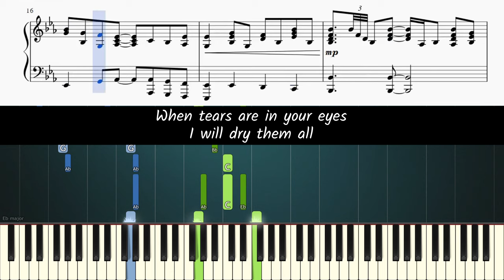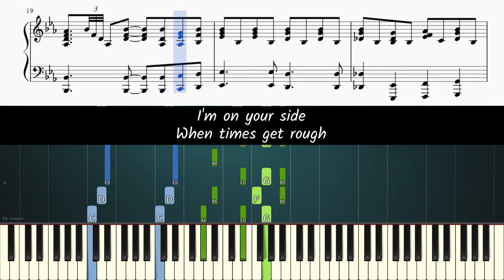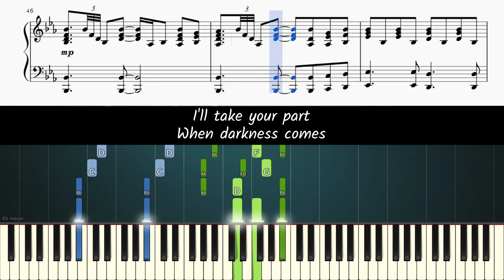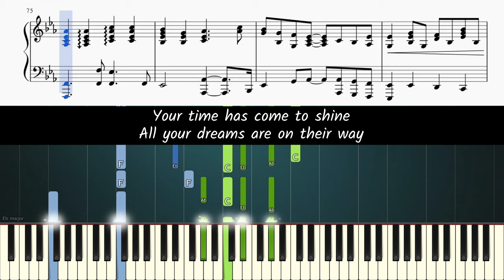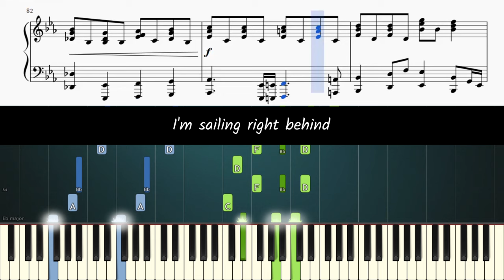Simon & Garfunkel - Bridge Over Troubled Water - Accurate Piano Tutorial with Sheet Music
Learn how to play Bridge Over Troubled Water [accompaniment only] on piano!